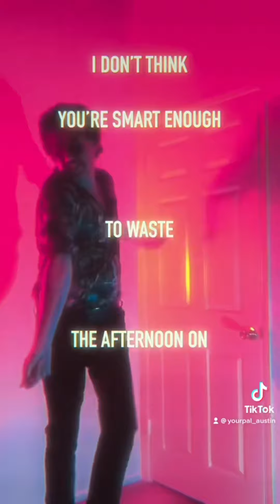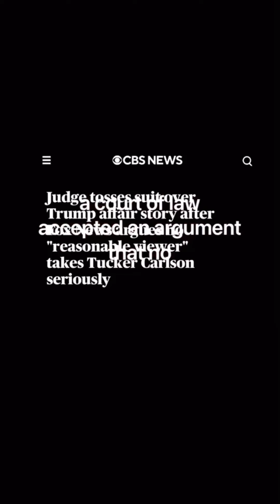Epic Musical Clapbacks - TikTok compilation by Austin Archer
"Austin Archer" on Spotify & 🍎 music